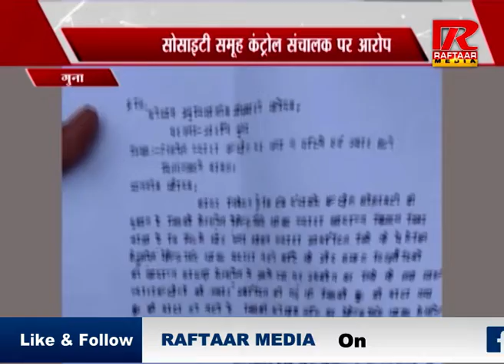गुना मे कंट्रोल संचालक की मनमर्जी के चलते हितग्राही परेशान | रफ्तार मीडिया सच के साथ